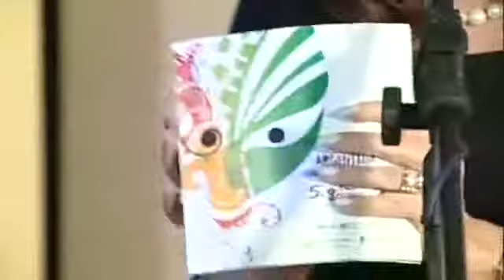17/02/2011 - Cierre del Carnaval de la Alegría 2011. Cristina Kirchner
17 de Marzo de 2011, Buenos Aires: La presidenta Cristina Fernández encabezó el acto por el cierre del Carnaval de la Alegría 2011, junto a más de 400 integrantes de murgas y comparsas de todo el país. La jefa de estado agradeció a "a los miles de argentinos que participaron" de los festejos.